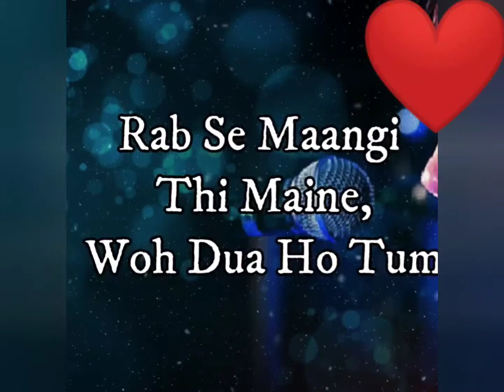Rab Se Mangi Thi Maine Woh Duaa Ho Tum Tohfa Khuda Ka Meri | Javed Ali | 30 Seconds Whatsapp Status